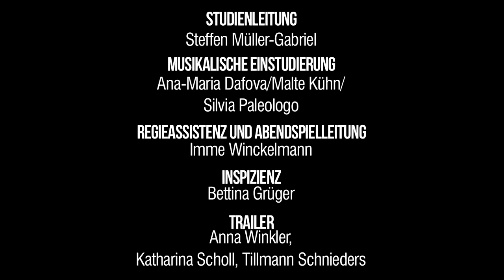Fidelio I Oper von Ludwig van Beethoven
Neue Textfassung von Jenny Erpenbeck